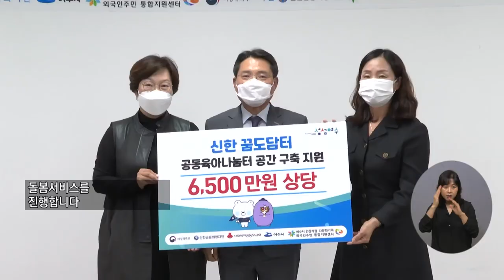복지TV뉴스 1574회 10월 6일 (수) 단신2_“육아부담 덜어요” 여수시, ‘공동육아나눔터 1호점’ 개소_전남지사